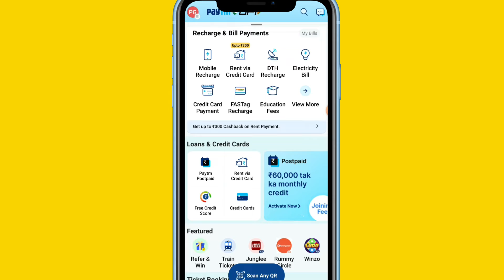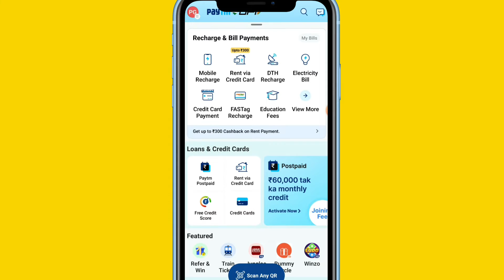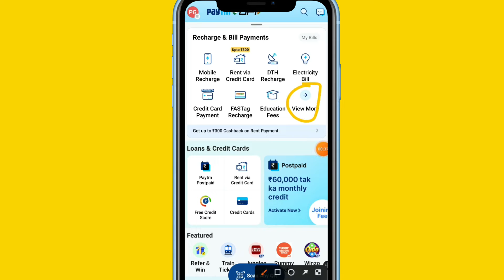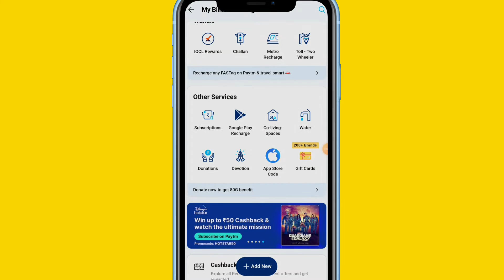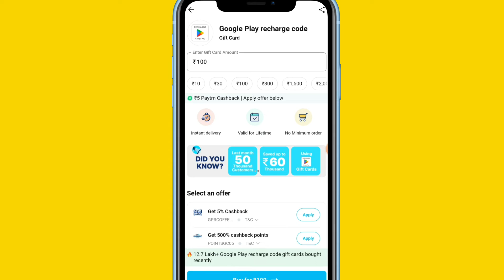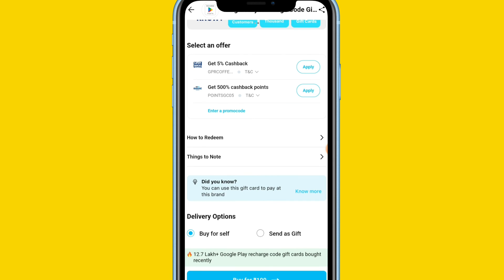How To Buy Google Play Recharge Code & Redeem Code in Paytm